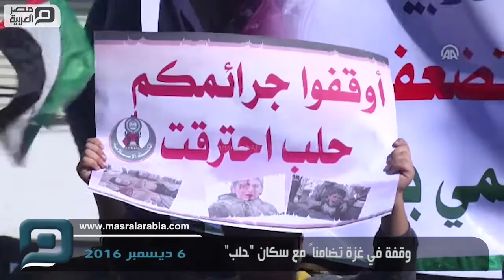مصر العربية | وقفة في غزة تضامناً مع سكان "حلب"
شارك العشرات من الفلسطينيين في قطاع غزة، اليوم الثلاثاء، في C، تضامناً مع سكان مدينة حلب، شمالي سوريا، التي تتعرض لهجوم كبير من قوات النظام وحلفائه. ورفع المشاركون في الوقفة التي نظمتها "الكتلة الإسلامية"، الإطار الطلابي لحركة "حماس" لافتات كتب على بعضها:" عذرا حلب أرض الشهداء"، و"أوقفوا جرائمكم حلب تحترق".